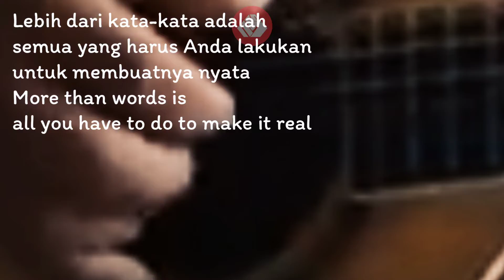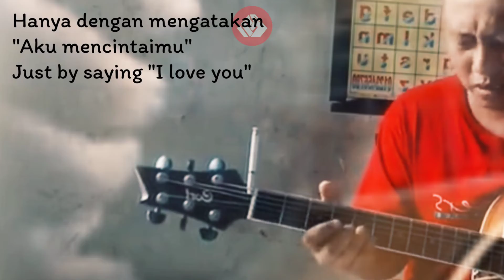More than words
More than words is all you have to do to make it real
Then you wouldn't have to say that you love me

If my heart was torn in two?
If I took those words away?

extreme|alipbata